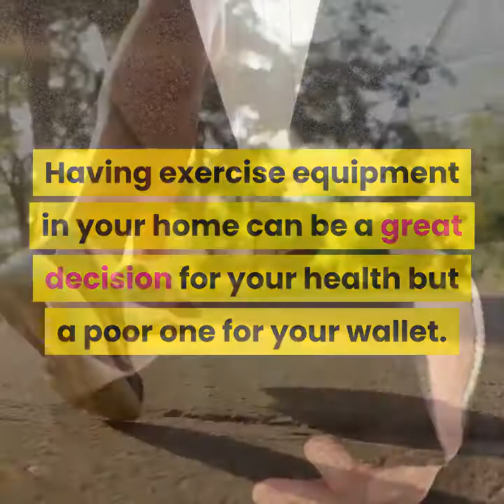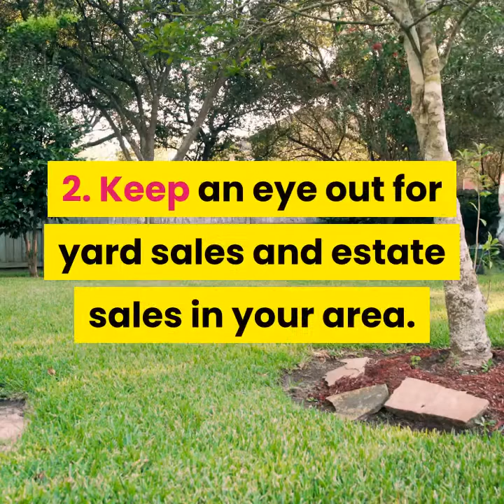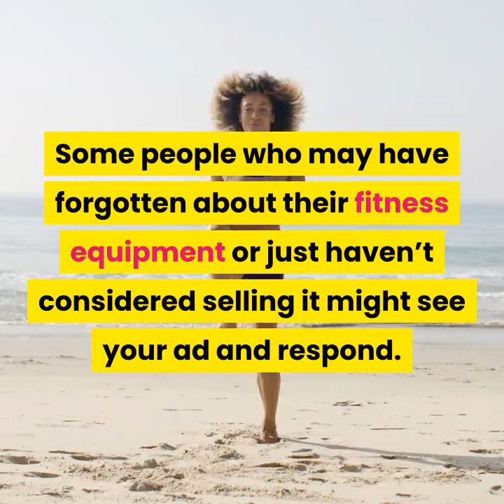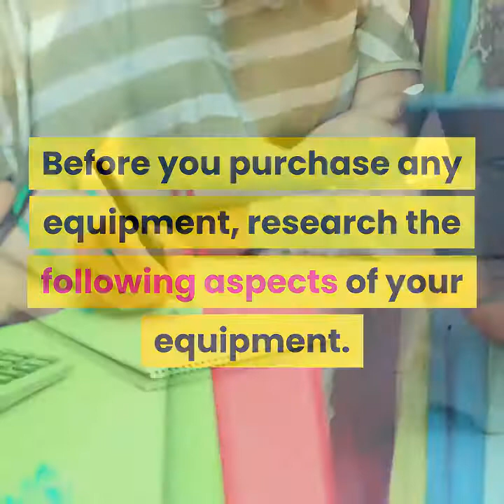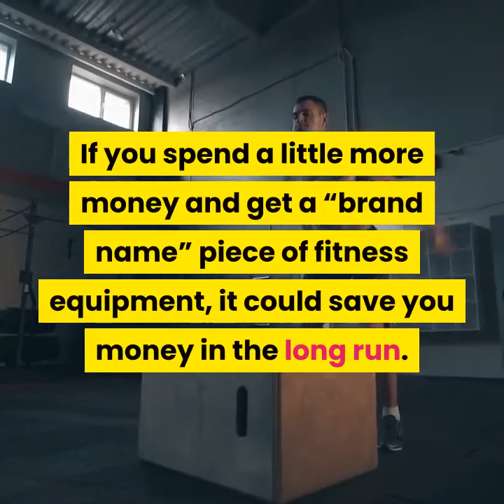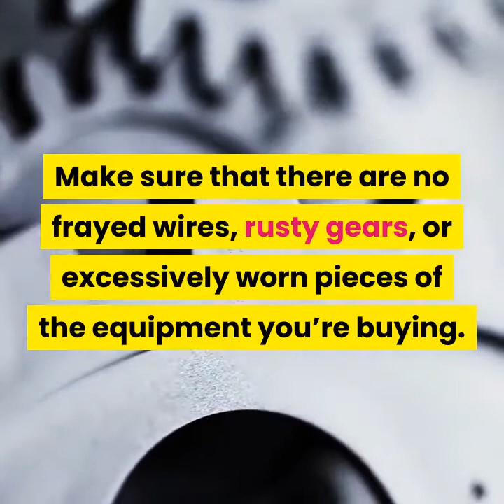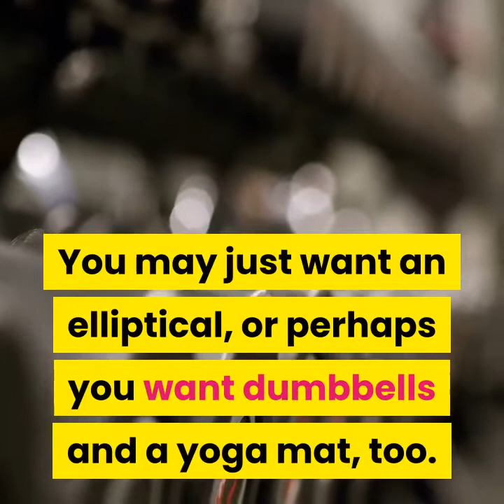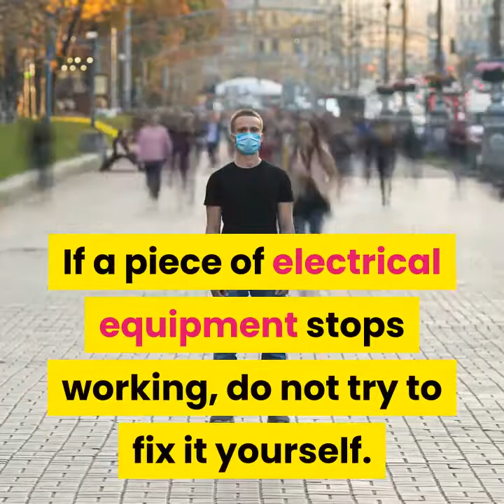how to buy used fitness equipment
Having exercise equipment in your home can be a great decision for your health but a poor one for your wallet. If you want to exercise at home but don’t have the money for that new Bowflex machine, buying used fitness equipment may be the right choice for you. Before you buy used fitness equipment, though, you should make sure that your purchase will be worthwhile and long-lasting.

Part 1 Finding Used Fitness Equipment.
1. Look for stores that exclusively sell used fitness equipment. Search online to see if there is a retailer near you that sells used fitness equipment. Some stores, such as Play It Again, buy back old fitness equipment and sell it in their stores. Primo Fitness also sells used fitness equipment. If there is a retailer near you, call them to ask if they have the type of equipment you’re looking for. Since they sell used equipment, they might not always have certain items in stock.
2. Keep an eye out for yard sales and estate sales in your area. Join a Facebook group for your area that alerts its members of upcoming yard sales. There are also websites, such as YardSaleSearch.com, that help people advertise their yard sales and find yard sales in their areas.
3. Search online classified pages, such as Craigslist.com and eBay.com. Craigslist has a special section for sporting goods. Filter your results so that you are only seeing results in your general area. If you don’t see what you want immediately, keep checking back every few days. Sellers are constantly adding new ads to Craigslist. There is also a way to filter your search results on eBay so that you only see sellers in your area. Looking for people selling equipment in your area will make it easier to pick up the equipment and avoid expensive shipping costs.
4. Call local pawn shops. The inventory of a pawn shop depends on what people sell to the pawn shop and what the pawn shop chooses to accept. Find local pawn shops online or in the phone book. Call to ask if they have the fitness equipment that you’re looking to buy.
5. Look at newspaper classifieds. Newspaper classified pages have a myriad of things that people are looking to sell. Consider putting your own classified ad in the newspaper, asking for the type of fitness equipment you want to buy. Some people who may have forgotten about their fitness equipment or just haven’t considered selling it might see your ad and respond.
6. See if any gyms in your area are closing. Look in the newspaper and online for any notification about gyms that are shutting down for good. Gyms that are closing often sell their used (but typically high quality) fitness equipment at a deep discount.

Note :
Acknowledgements

fitness,fit,gym,exercise,workout,golf,how to TheSeriousfitness, Shemaroo Good Health 24/7, POPSUGAR Fitness, FitnessBlender, Walk at Home by Leslie Sansone, MAX OAZO